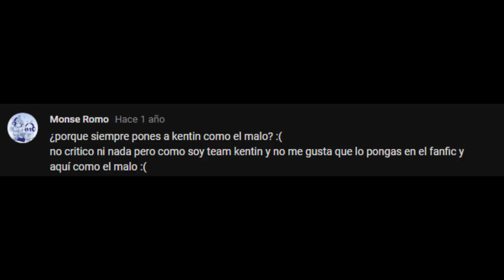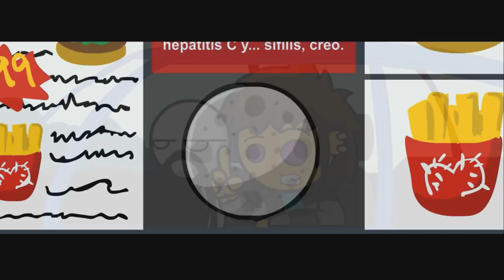CDM Crack #11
CREDITOS

Canciones:
Te odio Marcy la melodia

Espero que les guste tanto como a mi me gusto hacerla, espero tener más tiempo y creatividad de seguir haciendo estos cracks para ustedes!

JUEGO Y ESCENARIOS  DE
ChinoMiiko